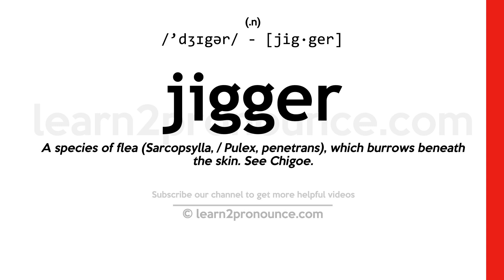Pronunciation of Jigger | Definition of Jigger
Jigger pronunciation | How to pronounce Jigger in English?
/`dʒɪgər/
Meaning of Jigger | What is Jigger?
(1) (n.) A species of flea (Sarcopsylla, / Pulex, penetrans), which burrows beneath the skin. See Chigoe. (2) (n. & v.) One who, or that which, jigs; specifically, a miner who sorts or cleans ore by the process of jigging; also, the sieve used in jigging. (3) (n. & v.) A horizontal table carrying a revolving mold, on which earthen vessels are shaped by rapid motion; a potter`s wheel. (4) (n. & v.) A templet or tool by which vessels are shaped on a potter`s wheel. (5) (n. & v.) A light tackle, consisting of a double and single block and the fall, used for various purposes, as to increase the purchase on a topsail sheet in hauling it home; the watch tackle. (6) (n. & v.) A small fishing vessel, rigged like a yawl. (7) (n. & v.) A supplementary sail. See Dandy, n., 2 (b). (8) (n.) A pendulum rolling machine for slicking or graining leather; same as Jack, 4 (i).
What is Jigger | Jigger meaning and definition?